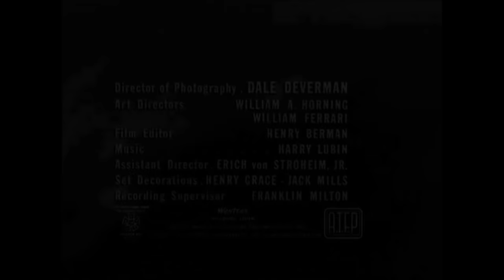▶ "One Step Beyond": The Dark Room.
SEASON (1) EPISODE (4). February 10 1959.